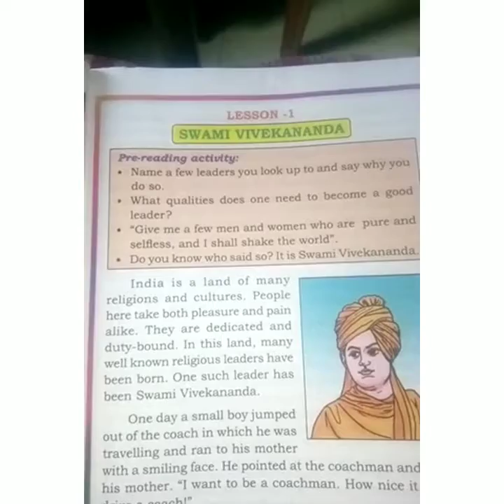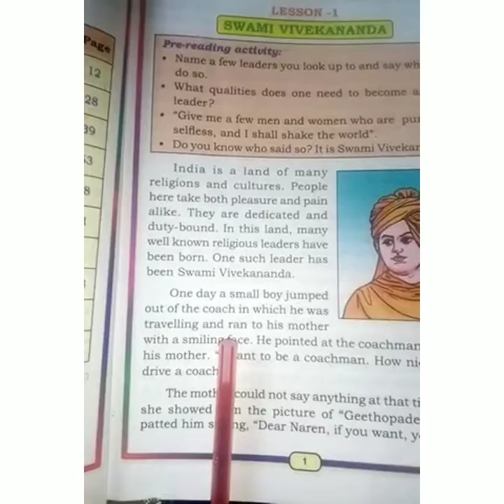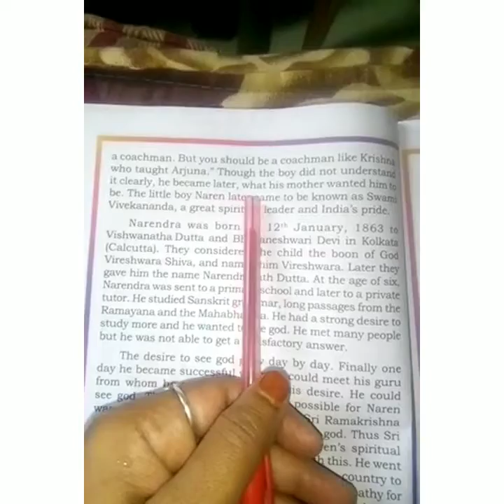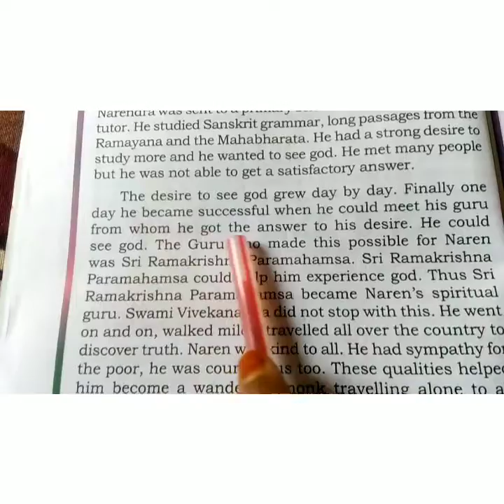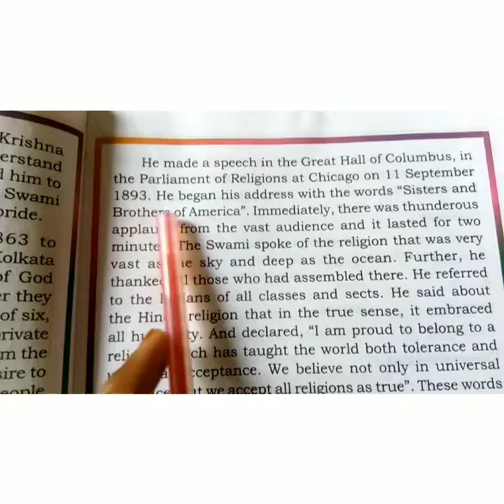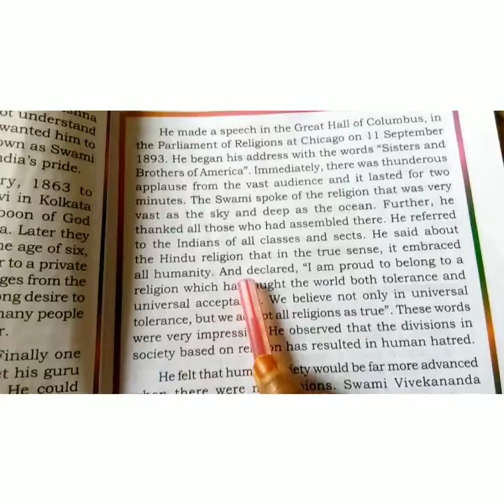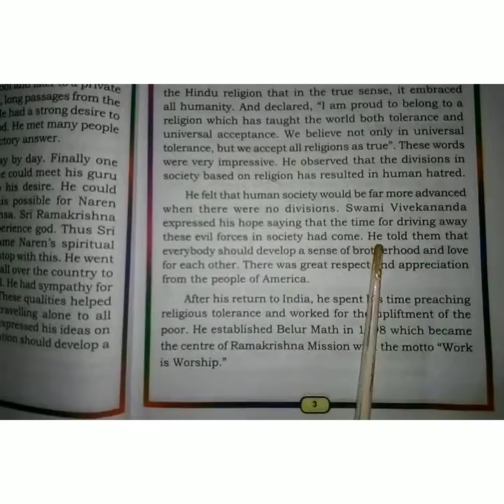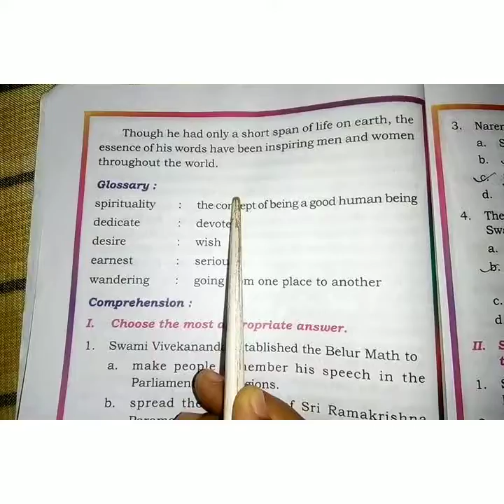5th Std English Unit-1 SWAMI VIVEKANANDA (NCERT)